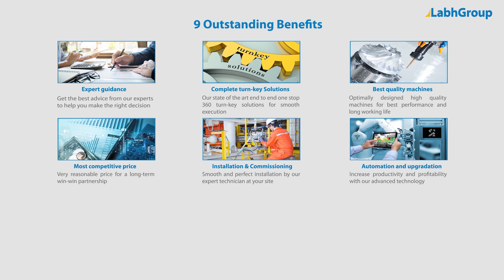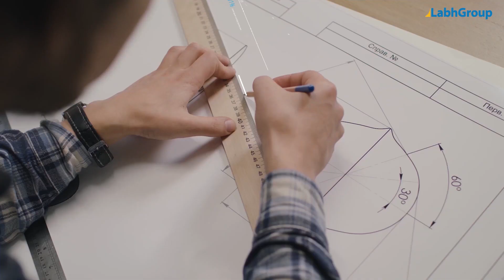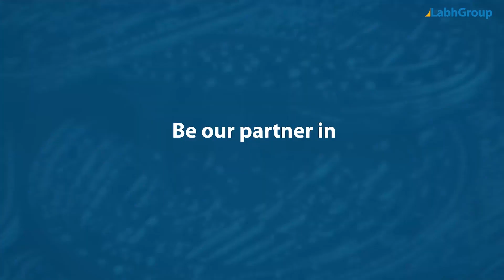Automatic face mask pouch packing machine | High speed face mask pouch packing machine | Labh Group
Best quality Automatic face mask pouch packing machine from Labh Group - A Global leader with 30+ years of experience and presence in 100+ countries worldwide and serving 10,000+ delighted customers throughout the world.

► Key points : Automatic face mask pouch packing machine

► Salient features : Automatic face mask pouch packing machine

► Why choose Labh Group for your Automatic face mask pouch packing machine requirements

9 reasons why companies across the globe keep choosing Labh Group

You are invited to buy Automatic face mask pouch packing machine from Labh Group